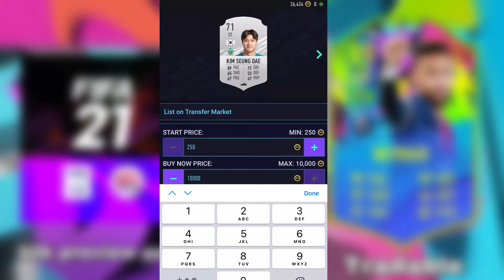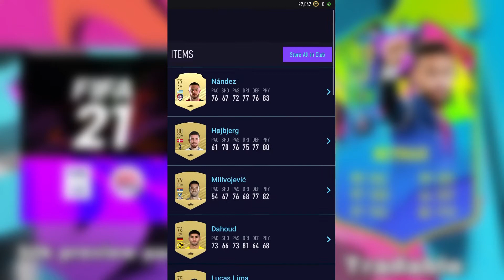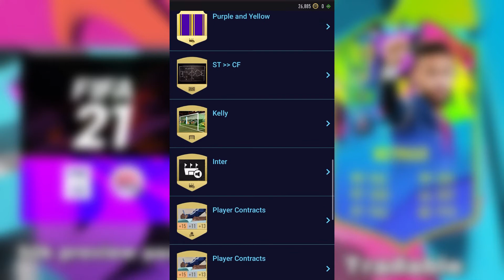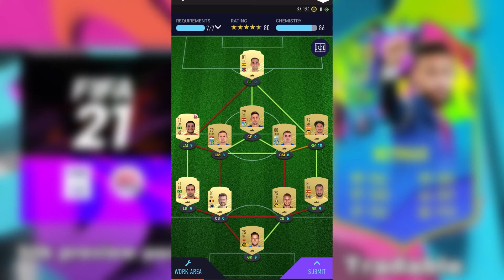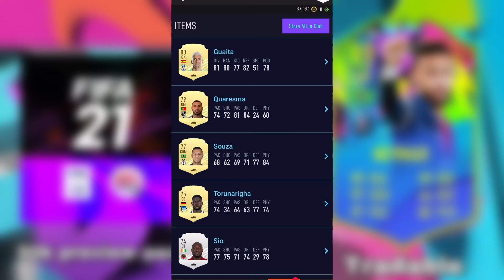I PACKED 99 NEYMAR IN A PREVIEW PACK 🤯 BUT I HAD NO COINS AND 18 HOURS 🕛🕑- FIFA21 ULTIMATE TEAM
Go follow all 👍🏻